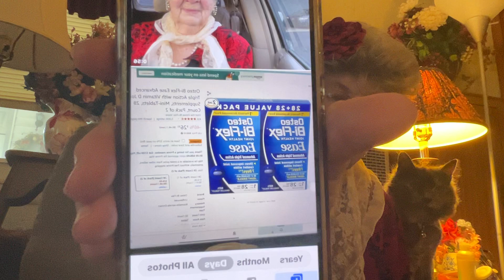Believing for good news today at the eye doctor for James,I will keep you posted.